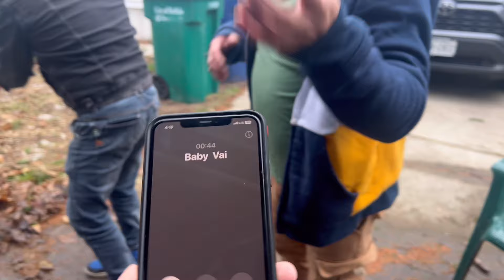PORK BBQ VLOG 🥩 WITH FAMILY SARAI MITHO VO 🤤